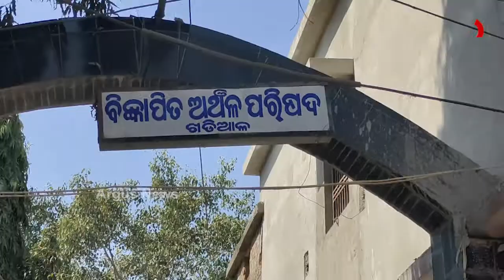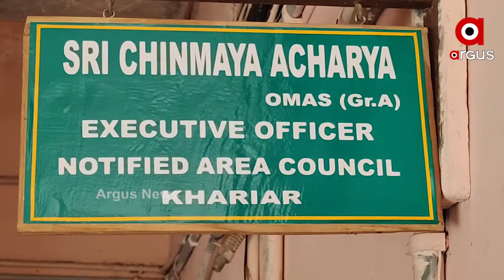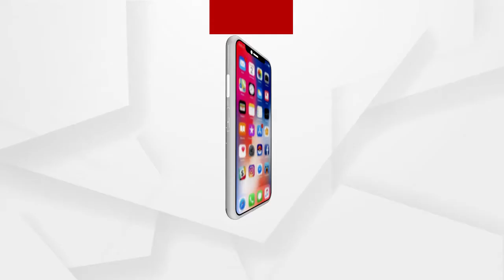ରାସ୍ତା ନୁହେଁ ନାଳ ନର୍ଦ୍ଦମାର ପୋଖରୀ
ଦେଖନ୍ତୁ ଏ ଦୃଶ୍ୟକୁ. ଏ କୌଣସି ଗାଁର ଦୃଶ୍ୟ ନୁହେଁ । ଏ ହେଉଛି ଖଡ଼ିଆଳ ସହର ବିଜ୍ଞାପିତ ଅଞ୍ଚଳ ପରିଷଦର ୱାର୍ଡ ନମ୍ୱର୍ 9 ଧୋବାପଡ଼ାର ଦୃଶ୍ୟ । ରାସ୍ତାରେ ବର୍ଷ ତମାମ ଲହଡୀ ମାରୁଛି ଡ୍ରେନ ପାଣି । ସହର ମଝିରୁ ଡ୍ରେନ ପାଣି ଆସି ଏହି ରାସ୍ତାରେ ଶେଷ ହୁଏ । ଡ୍ରେନ ପାଣି ନିଷ୍କାସନ ପାଇଁ କୌଣସି ରାସ୍ତା ନ ଥିବାରୁ ପାଣି ଜମି ଦୁର୍ଗନ୍ଧରେ ଫାଟି ପଡ଼ୁଛି ପୂରା ଅଞ୍ଚଳ । ପ୍ରତିଦିନ ଏହି ନାଳ ନର୍ଦ୍ଦମା ପାଣିରେ ପାର ହୋଇ ରୋଗାଗ୍ରସ୍ତ ହେଉଛନ୍ତି ଲୋକେ.
ଅଧିକ ଖବର ପାଇଁ ଡ଼ାଉନଲୋଡ କରନ୍ତୁ “Argus News” ଆପ୍